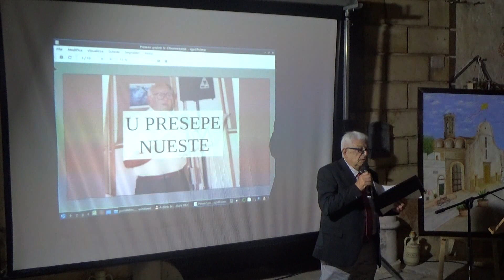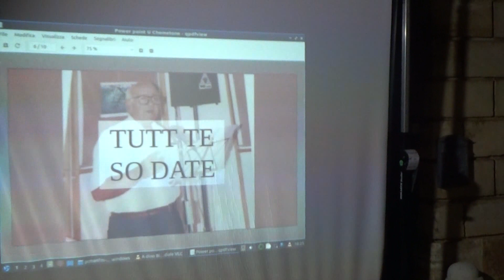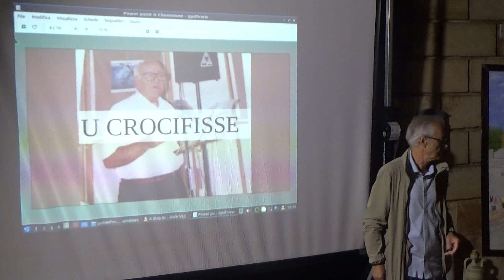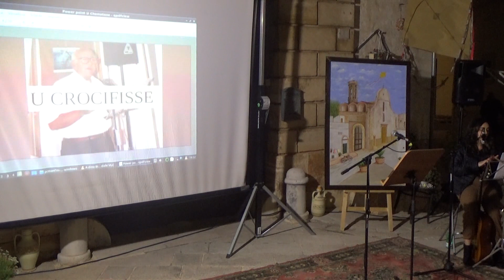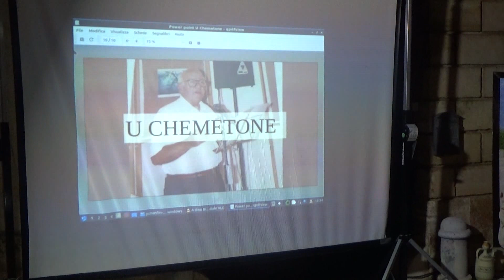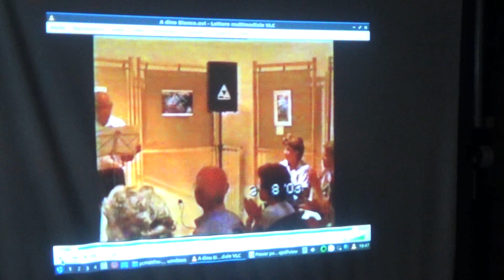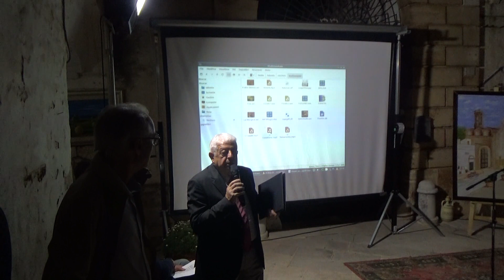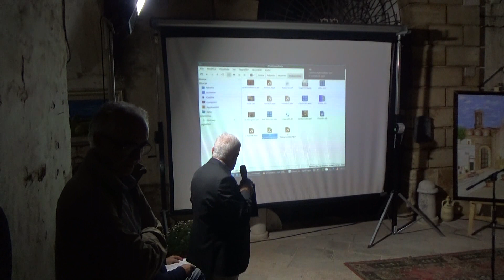U'Chemetone (aquilone grande) 26 settembre 2023 (Sammichele di Bari)